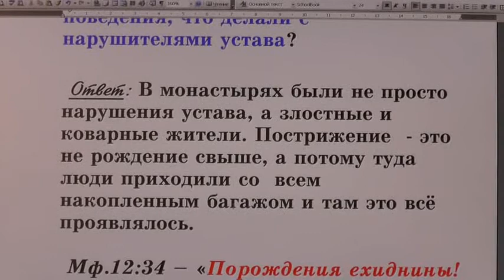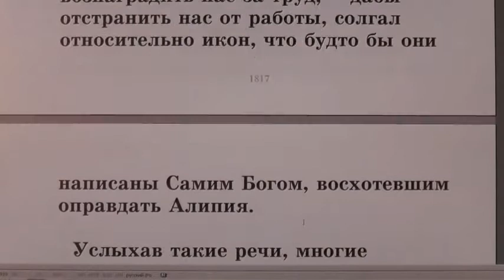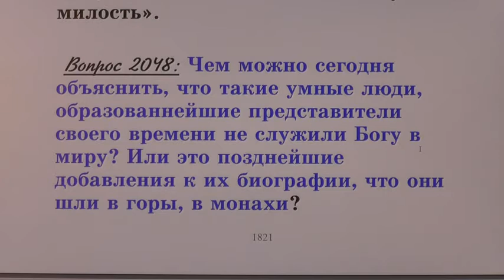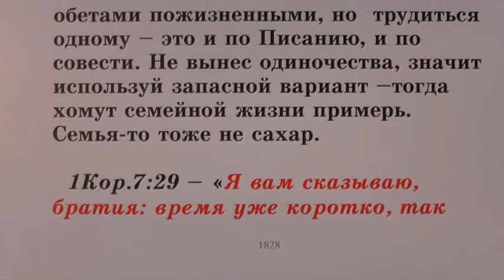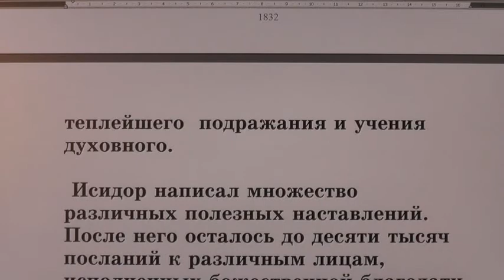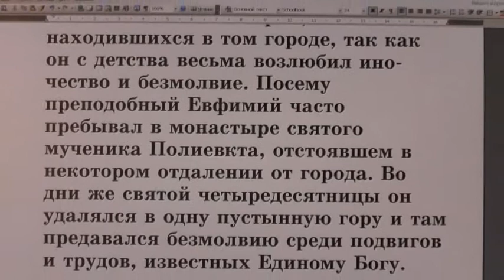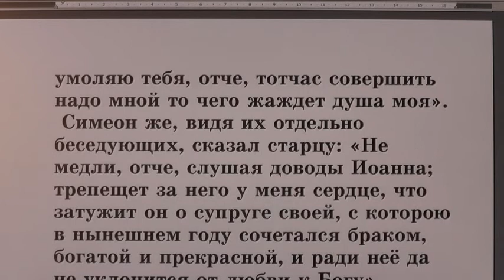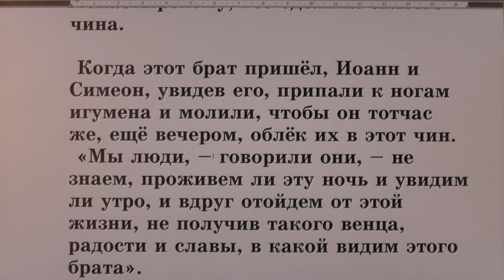№ 53. Жития святых во свете Библии. Открытым оком.